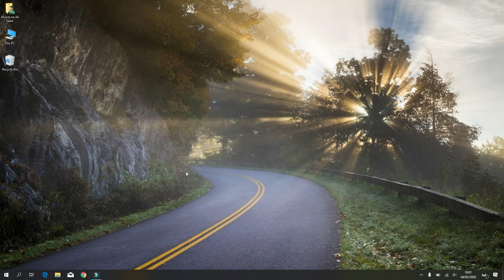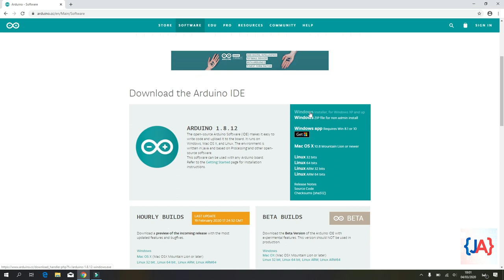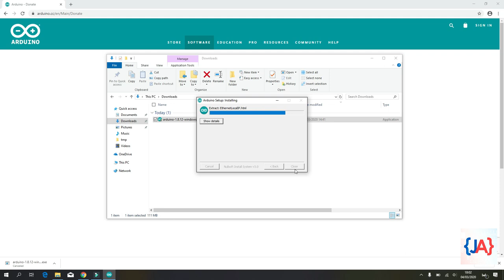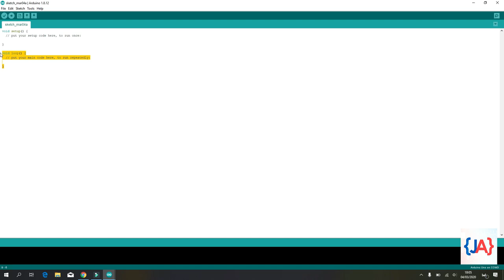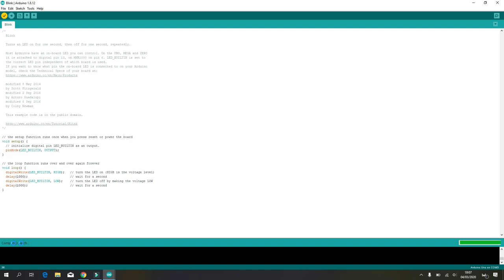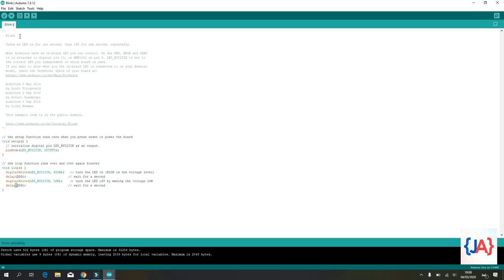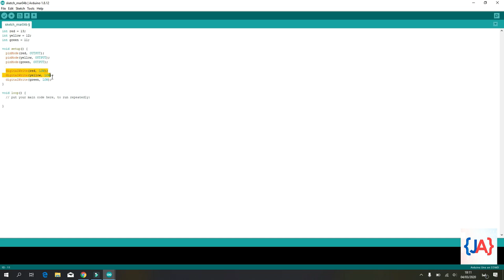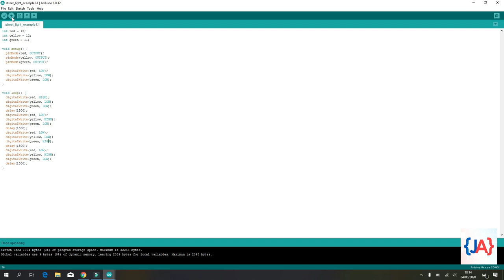Jifunze Arduino #01 - Installation of Arduino IDE + Traffic light project using Arduino (Swahili)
Katika video hii tumeonesha jinsi ya kuingiza arduino kwenye computer pamoja na kutengeza traffic light ambazo zinawaka na kuzima.

Tafadhali toa maoni yako ili tuweze ku improve video zetu, asante.